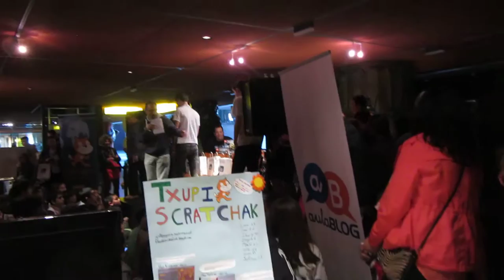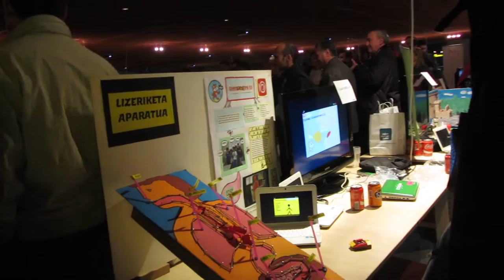Scratch Eguna 2015 1º/5